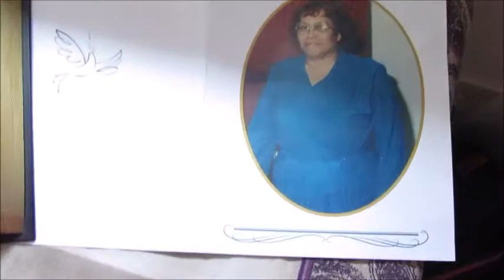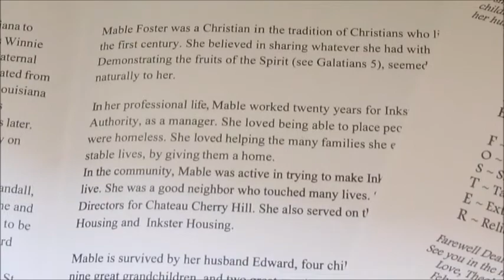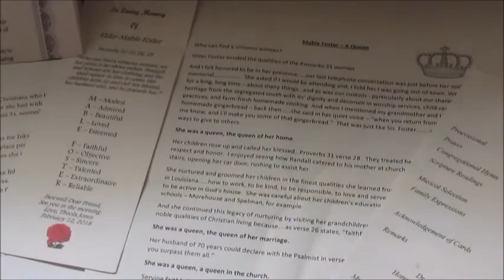IHC- Mable Hawkins-Foster Memorial Celebration February “2018”... Inkster, Michigan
In Loving Memory Of Mable Hawkins-Foster
Sunrise: March 22, 1931
Sunset: January 30, 2018...

On Behalf of Inkster Housing Commission And Board Of Commissioners...

Commissioner Carolyn Smith-Chair, Reverend Commissioner Ellis Clifton Jr.-Vice-Chair,  Commissioner Mable Strohman-Treasurer,  Revered Commissioner George Williams- Board Member, Commissioner DeSalla Scott-Resident,  Attorney Linda Bernard-IHC Executive Director and Byron H. Nolen City Of Inkster, Michigan-Mayor...

Resolution In Memoriam, Celebrating the life and legacy of Mrs. Mable Hawkins-Foster...

Where As: Mable Hawkins-Foster was a highly respected leader in the city of Inkster, employed for 20 years as a manager, At the Inkster Housing Commission; and

Where As: Mable Hawkins-Foster loved serving the people of Inkster, Michigan and placing Homeless people in housing. She loved helping the many families she encountered develop stable lives, by providing them with a home; and

Where As: Mable Hawkins-Foster was an active current member of Sharon 7th Day Adventist Church, Under Pastor-Liverpool... In addition, she was Formerly an devoted and faithful member at St. Clemens Episcopal Church serving on the Alter Guild for sixty years and a devoted choir member for seventy years under Revered Ellis Clifton; and

Where As: Mable Hawkins-Foster was active in trying to make Inkster a better place to live. She was a good neighbor who touched many lives. She served on the Board of Directors for Chateau Cherry Hill Retirement Housing, and on the vestry at St. Clements Episcopal Church; and

Now, Therefore, Be It Resolved: That the Inkster Housing Commission Honors the Life and Legacy of Mrs. Mable Hawkins-Foster for her service to Inkster Housing Commission and The City Of Inkster, Michigan. Her dedication to improving the lives of the citizens and her steadfast commitment to making Inkster a better place to live; and be it further

Resolved: That the Inkster Housing Commission Board of Commissioners, Staff and Residents collectively express our deepest Heartfelt prayers and condolences to the family, friends and colleagues of Mrs. Mable Hawkins-Foster; and be it further

Resolved: That a copy of this Resolution be presented to the Hawkins-Foster Family on the occasion of the Memorial Service to be held in Honor Of Mrs. Mable Hawkins-Foster at Sharon 7th Day Adventist Church on Sunday February 25, 2018 and Previously at St. Clemens Episcopal Church on Monday February 12, 2018...